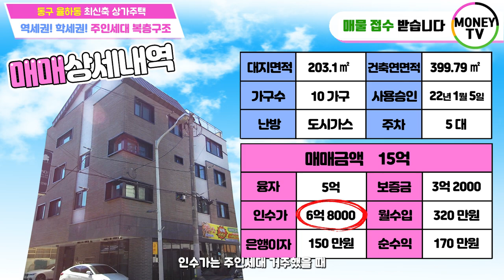♥머니TV[대구원룸매매]내가 건물주!내가 사장님! 주인세대 거주하며 장사하실분 추천! 동구 율하동 입지좋은 최신축 상가주택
◎ 대지면적 :  203.1 ㎡
◎ 연면적    :  399.79 ㎡
◎ 건축물 주용도 :  근린생활시설,다가구주택
◎ 거래형태 : 매매
◎ 층 수    :  4층
◎ 주 차    :  5대

● 가구구성 : 상가1,원룸4,투룸4,주인세대1 (총10가구)
● 방/욕실(개수) : 11/13
● 사용승인일자 : 2022년 1월 5일
● 입주가능일 : 2022년 3월 2일 이후 매매후 협의
● 방향 :  남향 (거실기준)
● 입주가능일자 : 매매후 협의

◆ 총월세 :   320 만원
◆ 월이자 :   150 만원
◆ 순수익 :   170 만원

▶ 소재지 : 대구 동구 율하동 955-6번지 ◀

▣ 상호명 : 부동산 넘버원1 공인중개사 사무소
▣ 주소 : 대구 남구 대명동 781-8번지 1층
▣ 대표 공인중개사 : 沈民貞
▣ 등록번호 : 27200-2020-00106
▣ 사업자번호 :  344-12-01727